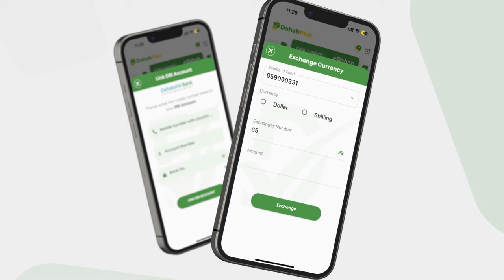Shirka GWQ oo furmi doona iyo Axmed Madoobe oo la sheegay in uu Kenya kula kulmay Ruto iyo Madax...